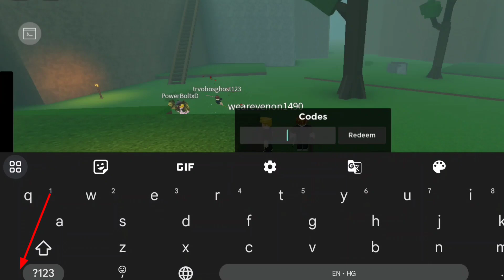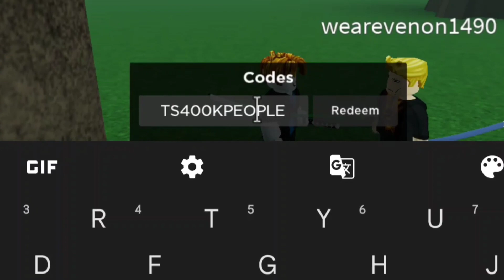All *Secret* Rouge Demon Codes | Codes for Rouge Demon Roblox 2023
In this video i will show you all working Rouge Demon codes in roblox 2023. Redeem codes for Rouge Demon for rewards.
Code Rouge Demon. These all Rouge Demon new codes are available for some days. Go and redeem codes before expiry. When new Rouge Demon code will come, I will update with video. Every week I upload codes for Rouge Demon so you stay updated.